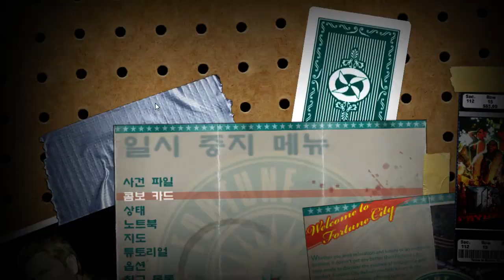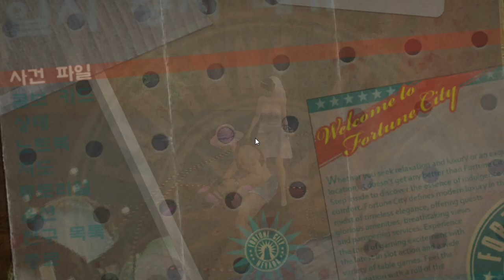7화 상남자가 딸구하면서 누명벗는 좀비게임 (데드라이징2)